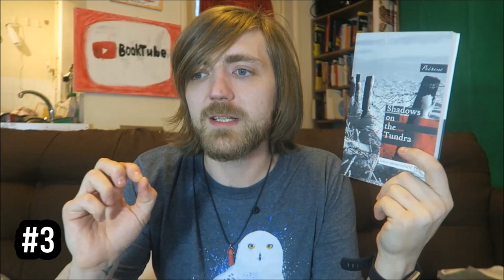Spring Favourites (Q2 2019) [APRIL-JUNE]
Let's do this thing!

BOOKS MENTIONED:
John Wyndham - The Day of the Triffids
Anon - The Dhammapadat
Joe Hill - Strange Weather
Isaac Asimov - A Whiff of Death
Samuel Pepys - The Great Fire of London
Alan Dean Foster – Alien
Alan Bennett – The Uncommon Reader
Dalia Grinkeviciute – Shadows on the Tundra
Plato - Socrates' Defence
Janis Jonevs - Doom 94